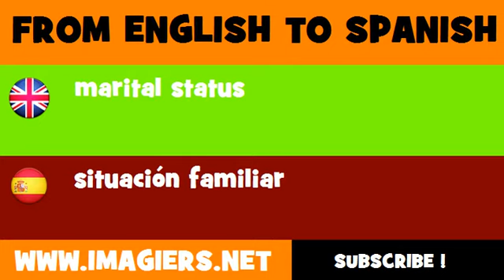ESPAÑOL = INGLÉS = situación familiar